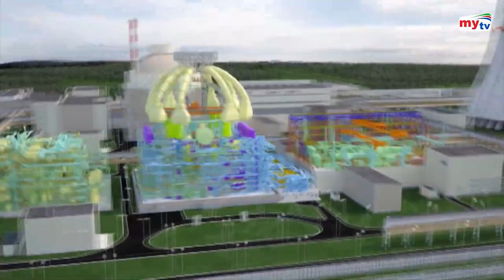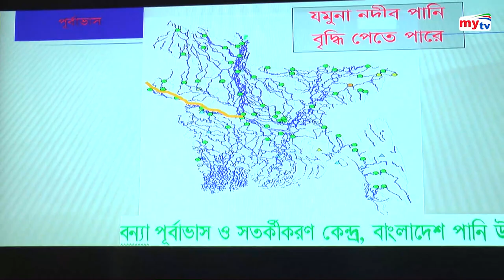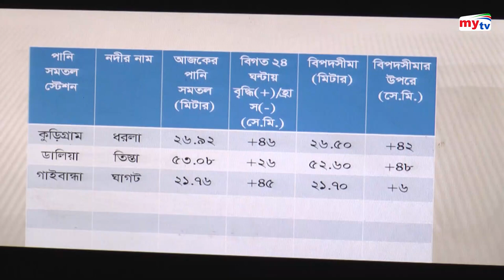Latest Bangla News Update | 02:30 pm | Sunday | 14.07.19 | Mytv News